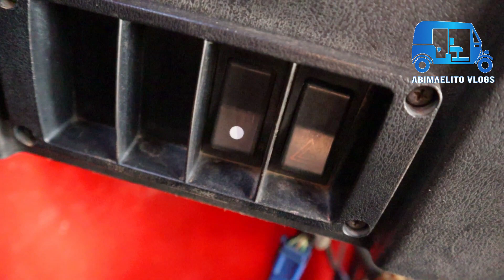Como encender el foco interno de mi Mototaxi.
Este video va dirigido para las personas, Qué recién compraron su Mototaxi...

Así se enciende la luz interna.

Para dudas o sugerencias
estoy a sus ordenes.

Si tiene la posibilidad de apoyar este canal económicamente, estaré agradecido 🙏 🙌 👏 👍

Aquí el enlace directo.